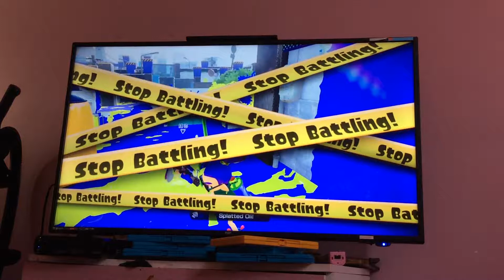Splatoon Part 16 (final)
This is the end of Splatoon and I hope you all enjoyed my series :(